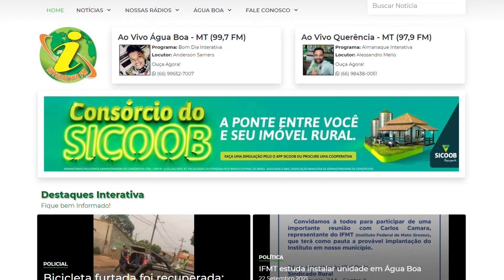CHUVAS: Rios em Nova Nazaré estão cheios; balsa, motoristas e moradores enfrentam problemas